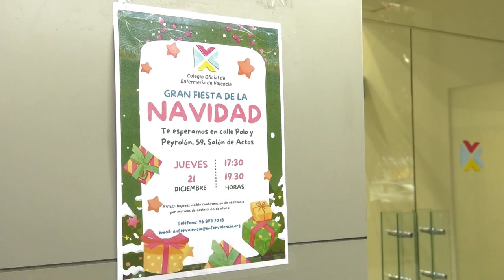Llega la Navidad para los más pequeños en el Colegio de Enfermería de Valencia | Cecova TV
El Colegio de Enfermería de Valencia ha celebrado una gran merienda para celebrar la Navidad. En esta ocasión, los protagonistas fueron los niños y niñas de los colegiados que entre bailes, globos y música, esperaron la visita de alguien muy especial.